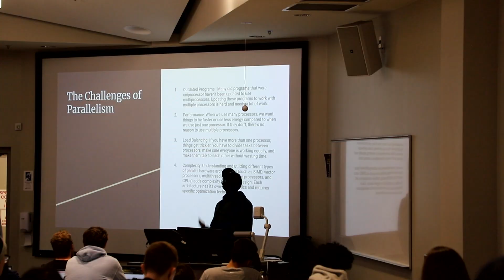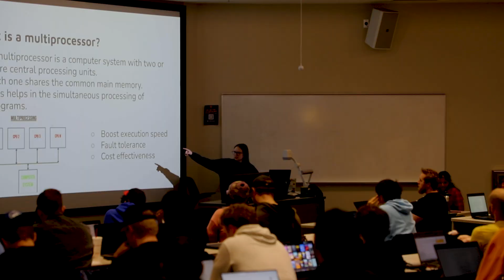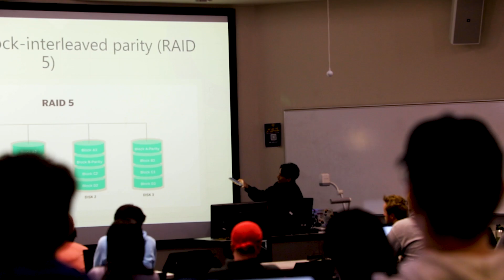Computer Science Program at Minnesota State University, Mankato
High-impact learning experiences allow students to learn by doing in the Computer Science Program.